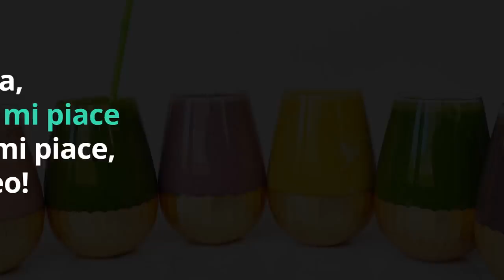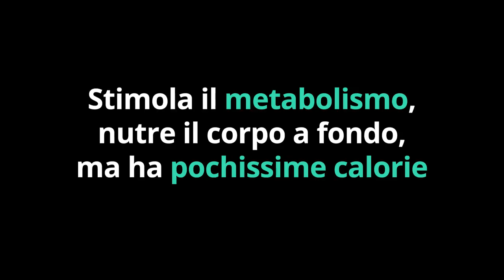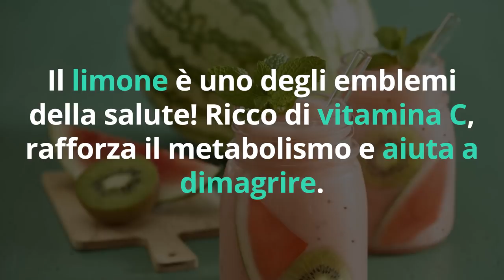SCIOGLI il GRASSO da PANCIA, COSCE e FIANCHI con il FRULLATO ZENZERO e LIMONE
Ciao amici! Come aiutare il corpo a bruciare il grasso da pancia, cosce e fianchi? Ecco un frullato brucia grassi, detox e drenante con zenzero e limone!

Simona Vignali